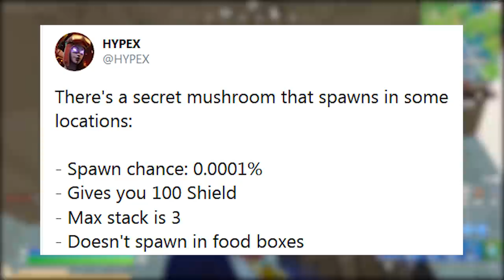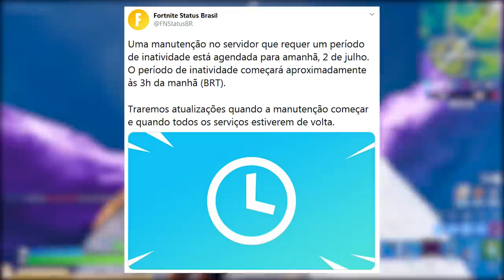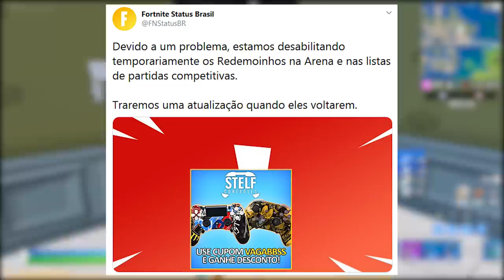FORTNITE - COGUMELO DOURADO RARO, LOJA HOJE e FOGOS DE ARTIFÍCIO?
Fala gurizada, nesse vídeo comento sobre novo cogumelo dourado raro no Fortnite Battle Royale, armas míticas e chefões voltando, skin Capitão América e muito mais. Espero que gostem :)